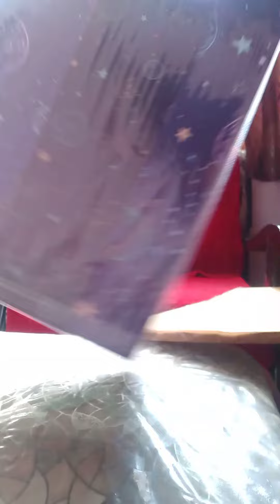laptop sticker back_screen unbox